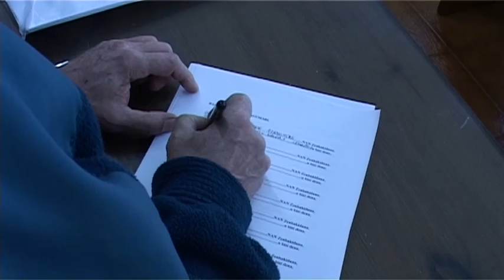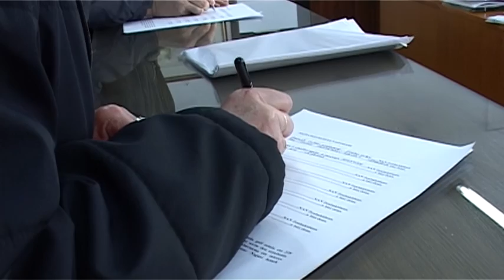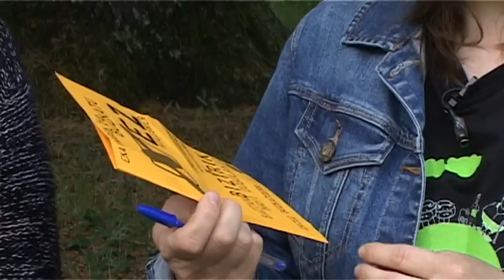Aroztegia EZ BAI....Ekainaren 5an Herri Galdeketa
Zergatik ez Aroztegia? Plataformako kideen ikuspegia. Herritar batena. Antzeko egitasmoen experientziak (Larrabetzukoa...) azaltzen dira